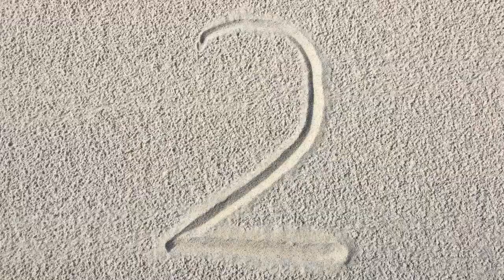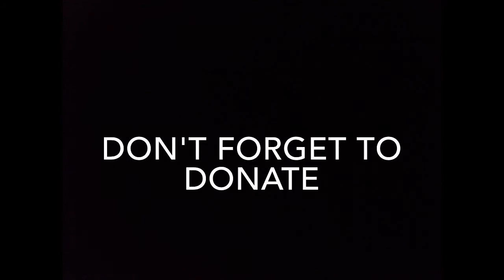The River Weasel is on the move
Where I am and where I'm going.